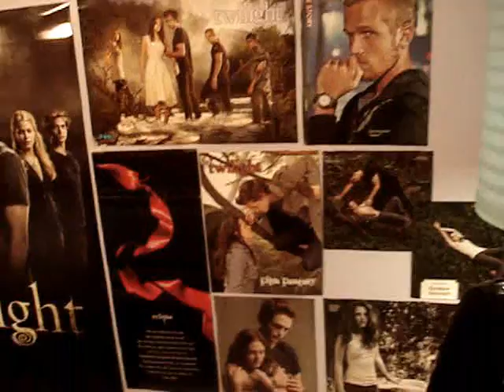Ultimate fan Contest